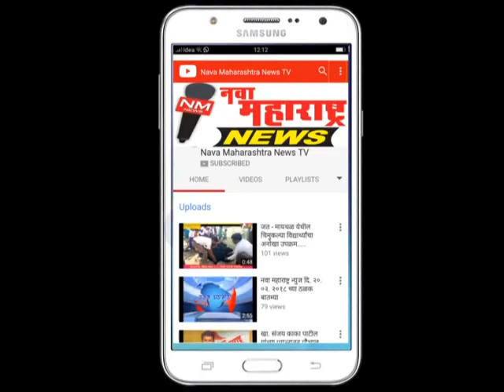निपाणी : आधुनिक जगातही वर्तमानपत्राचे महत्व अबाधित-उत्तम पाटील :नवा महाराष्ट्र न्यूज